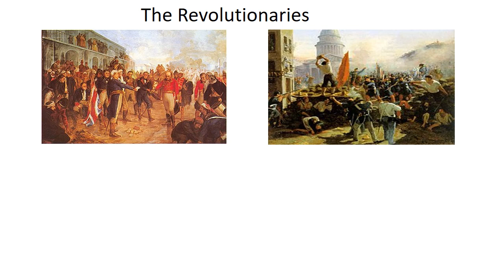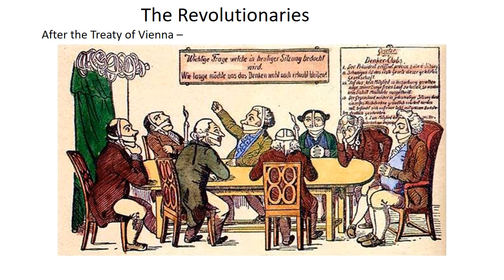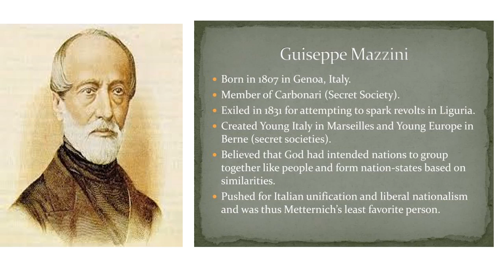Erudite, 5th may Class x SST The Revolutionaries